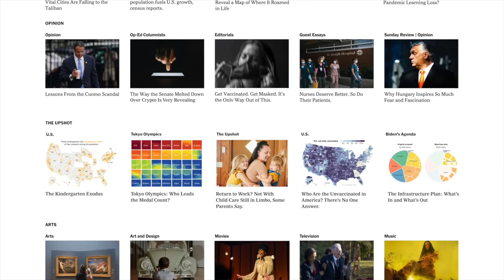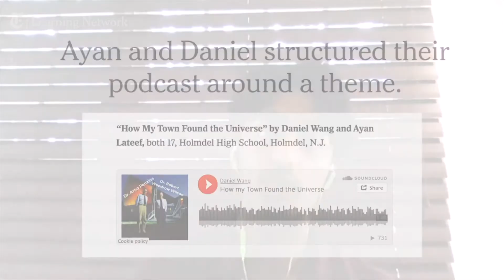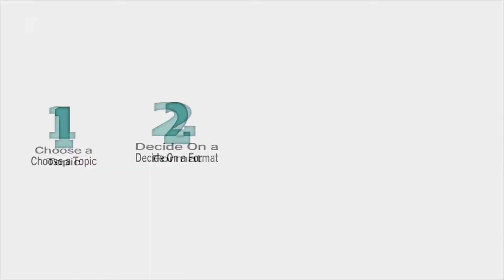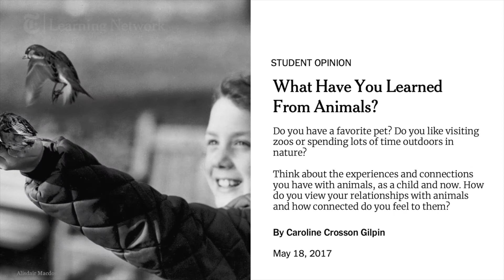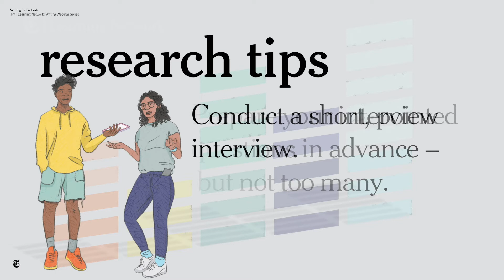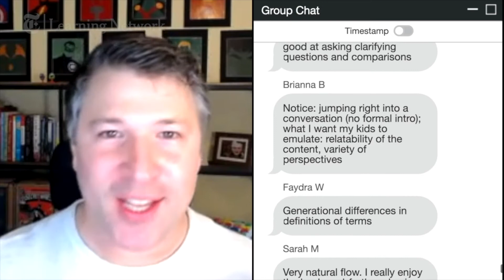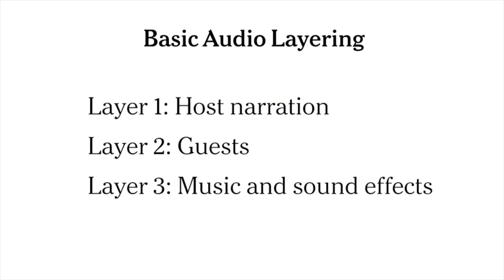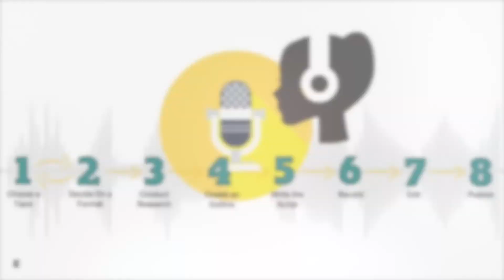Writing for Podcasts | Webinar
In this webinar, The Learning Network shows you how to teach students to write and produce their own podcasts.

We're joined by Laura Winnick, a school librarian from New York with experience teaching podcasting to students. Laura calls podcasts "a creative container" for the traditional research project. Student-created podcasts get students to ask questions, find credible and relevant sources, summarize texts, and develop answers to their questions in their own voice. As a bonus, students learn digital media skills such as recording, editing, and publishing audio content.

We'll also hear from several student winners of our annual podcast contest, as well as Alison Bruzek and Phoebe Lett, producers of The New York Times' 'The Argument' podcast.

About The New York Times Learning Network:
The New York Times Learning Network provides free teaching resources for bringing the world into your classroom. We publish about 1,000 teaching resources each school year, all based on using Times content — articles, essays, images, videos, graphics and podcasts — as teaching tools across subject areas. Our intended audience is middle and high school teachers and students (teenagers 13 and up).